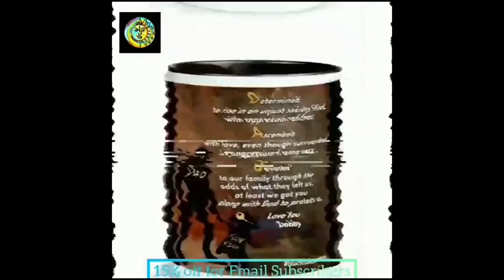Dennis Mckinley NEW WOMAN, Khloe Kardashian 10 MILLION DOLLAR THEFT, Gary Owen, Kanye West & More!